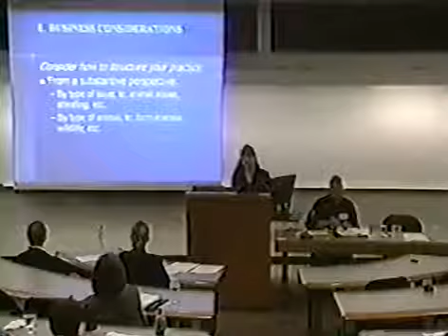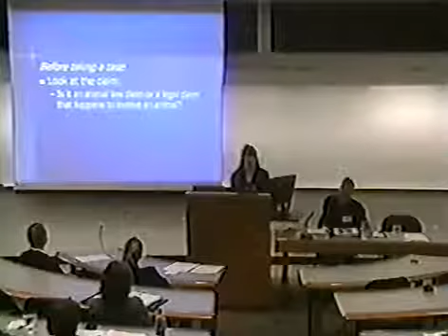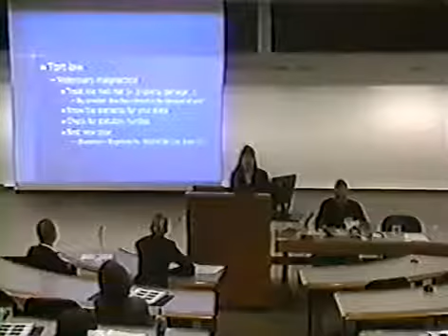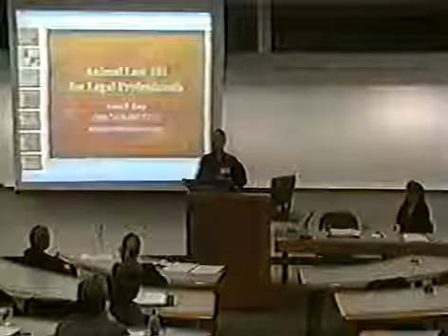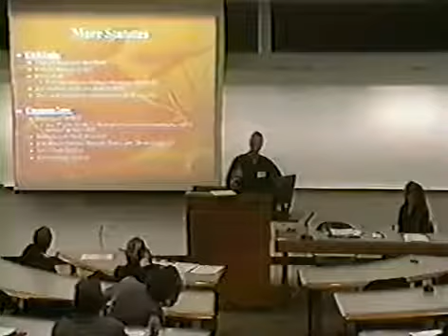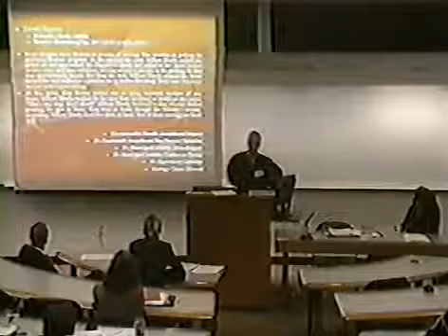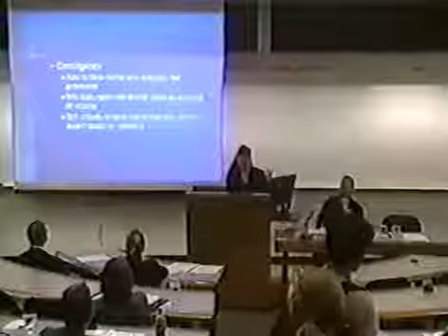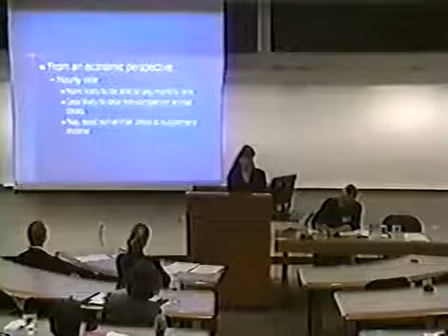Animal Law 101 Karp Breyer